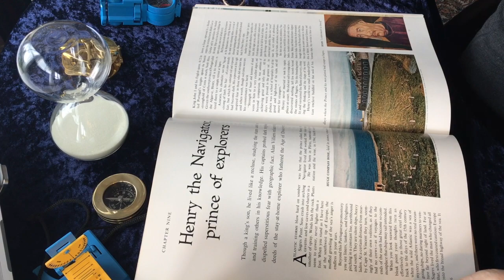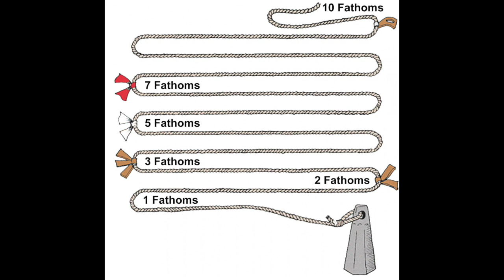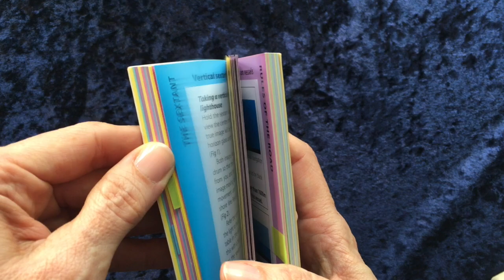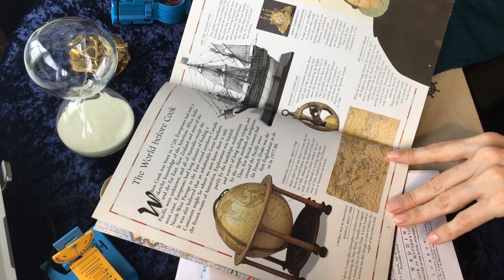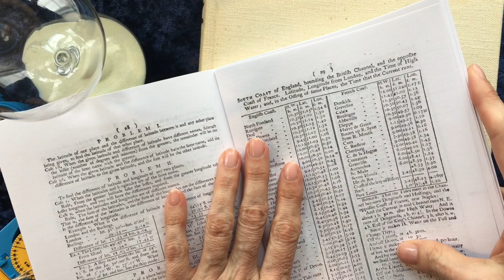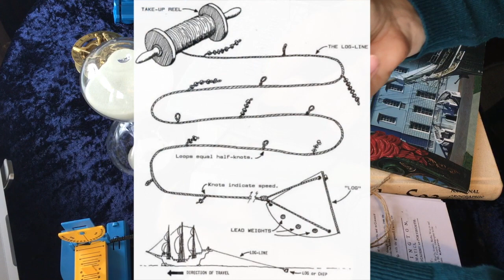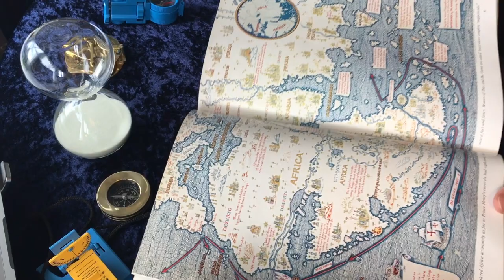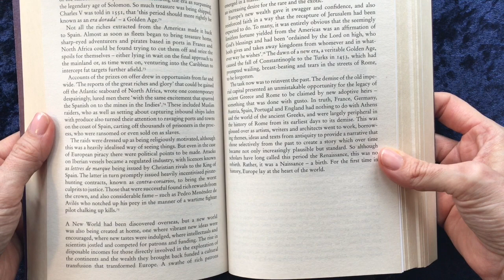Renaissance Ocean Navigation 🧭 [ASMR]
Soft-spoken survey of navigational techniques and instruments at the threshold of the Age of Exploration as part of the Renaissance ASMR Project.

Please check out the videos by all the artists in the Renaissance ASMR Project playlist as they are uploaded throughout the coming week of Renaissance ASMR!

Join Me:
(don't forget: you can engage with the Study community in the comments)